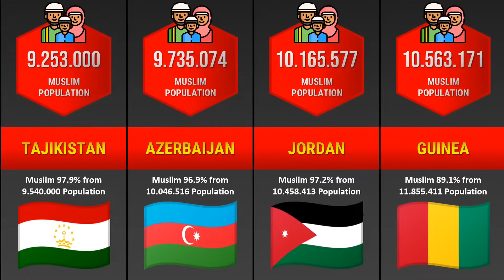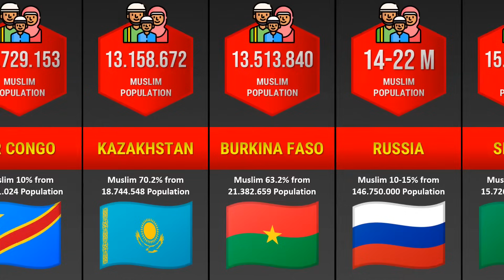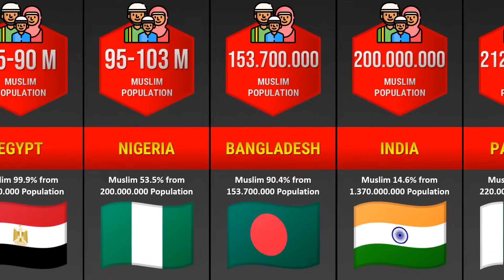TOP 50 Countries With Largest Muslim Population - Comparison